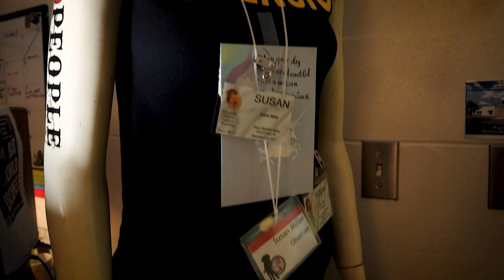5 Things with FI Supervisor and HRD K9 Handler Miller | Ep 145 | PSO Day in the Life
Welcome to the channel, everyone! In this video, we spend a few minutes with Day Shift Forensics Supervisor and Human Remains Detection K9 Handler Sue Miller! *Sorry about the audio in the beginning, the wind was wild.* Thanks for tuning in with us!

FILMING EQUIPMENT
CAMERA: Canon EOS M50
MAIN LENS: Canon EF- M 15-45mm
WIDE LENS: Canon EF-M 11-22mm
MICROPHONE: Diety D3 Pro
GIMBAL: Zhiyun Crane 2